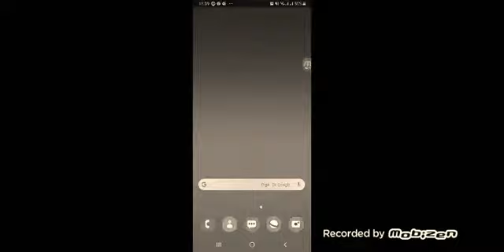20 de maio de 2019